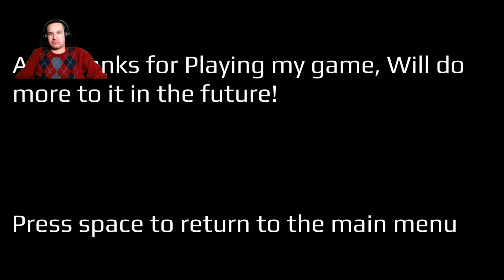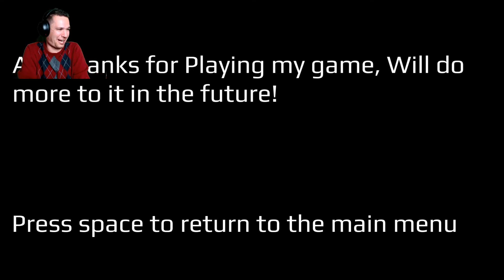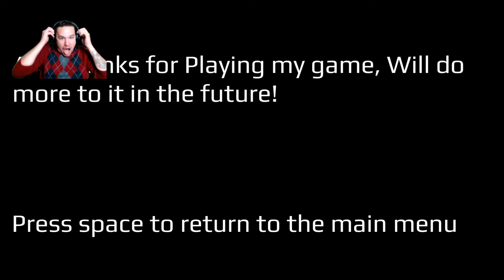Lets Play - Buried Beneath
Christian, if you're reading this . . .  I hate love you